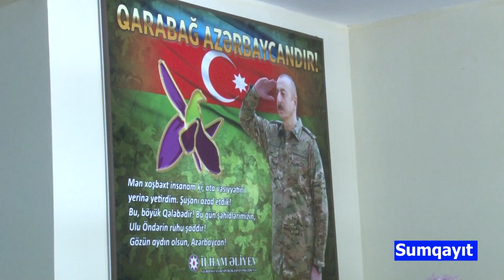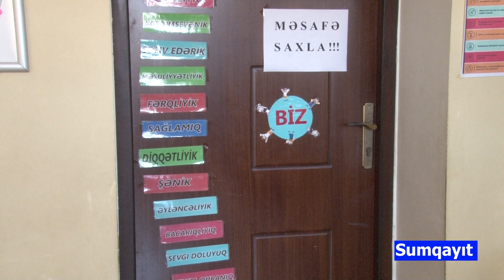Sumqayıt şəhər 7 nömrəli tam orta məktəbdə karantin rejiminin qaydaları.19.03.2021